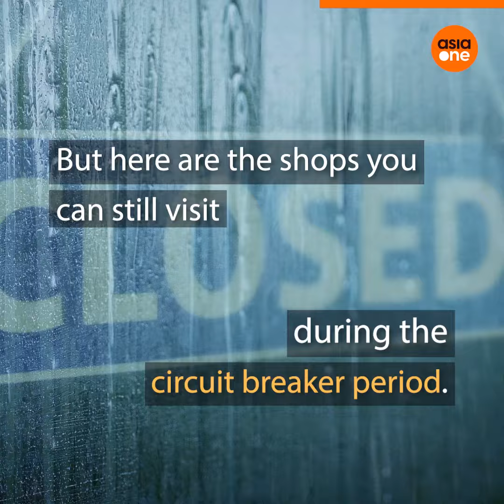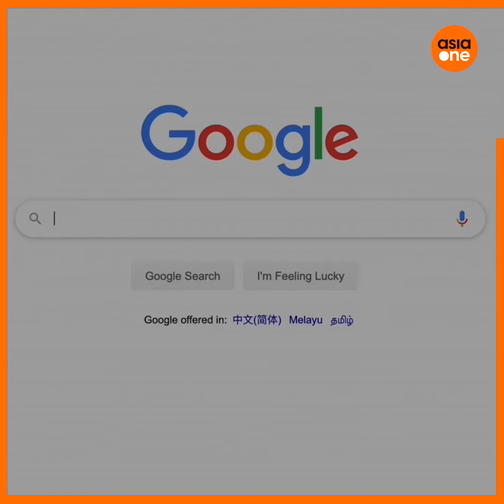TLDR: Covid-19 circuit breaker: Which shops are staying open?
Are you worried about how you’ll be doing your essential shopping come Tuesday? Have you wondered how you will be affected by the new Covid-19 circuit breaker measures? Here’s a breakdown of the shops which will still be operating from 7th April to 4th May.